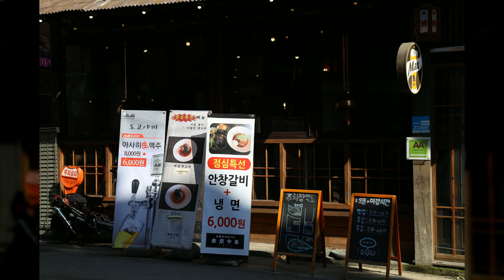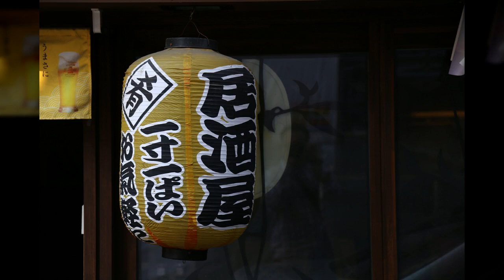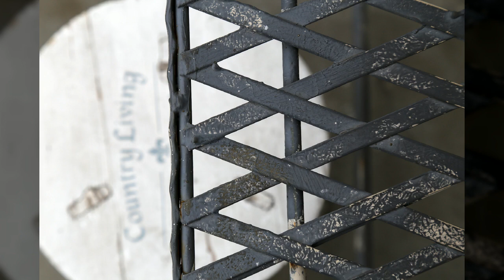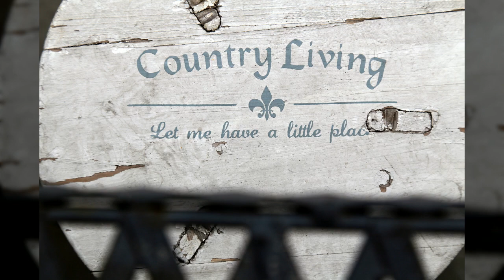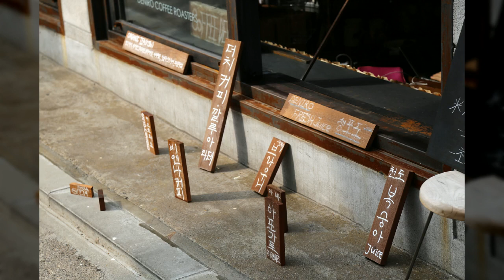홍대인근1